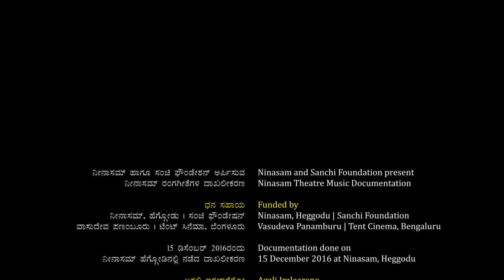Agali Iralareno | ಅಗಲಿ ಇರಲಾರೆನೋ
ಅಗಲಿ ಇರಲಾರೆನೋ
ಸಾಂಬಶಿವ ಪ್ರಹಸನ – 1985

ನೀನಾಸಮ್ ತಿರುಗಾಟ
ನಾಟಕಕಾರ: ಚಂದ್ರಶೇಖರ ಕಂಬಾರ
ಸಾಹಿತ್ಯ: ಚಂದ್ರಶೇಖರ ಕಂಬಾರ
ನಾಟಕ ನಿರ್ದೇಶನ: ಅಕ್ಷರ ಕೆ.ವಿ.
ಸಂಗೀತ ಸಂಯೋಜನೆ: ಚಂದ್ರಶೇಖರಕಂಬಾರ
ನಿರೂಪಣೆ: ಅಕ್ಷರ ಕೆ.ವಿ.
ಗಾಯಕಿಯರು: ವಿದ್ಯಾ ಹೆಗಡೆ,ಶೈಲಶ್ರೀ ಅರಸ್, ರತ್ನಾ, ಗೀತಾ ಸಿದ್ದಿ, ಗಿರಿಜಾ ಸಿದ್ದಿ
ಕೀಬೋರ್ಡ್: ಭಾರ್ಗವಕೆ.ಎನ್.,ರವಿ ಮೂರೂರು
ಹಾರ್ಮೋನಿಯಮ್: ಚಂದ್ರಶೇಖರ ಆಚಾರ್ಗಿ
ಟಾರ್: ಶ್ರೀನಿವಾಸ ಭಟ್ (ಚೀನಿ)
ಡ್ರಮ್ಸ್: ಅರುಣಕುಮಾರ ಎಂ.
ತಾಳವಾದ್ಯಗಳು: ನಾಗರಾಜ ಕೆ.ಎನ್., ಎಂ.ಪಿ. ಹೆಗಡೆ
ಧ್ವನಿ: ಶಿಶಿರ ಕೆ.ವಿ., ಅರುಣಕುಮಾರ ಎಂ., ಭಾರ್ಗವ ಕೆ.ಎನ್., ಎಂ.ಪಿ. ಹೆಗಡೆ
ಬೆಳಕು: ಮಂಜುಕೊಡಗು, ಸದಾಶಿವ ಧರ್ಮಸ್ಥಳ
ರಂಗಸಜ್ಜಿಕೆ: ಮಂಜು ಕೊಡಗು

ಕೃತಜ್ಞತೆಗಳು: ಎಂ.ಎಂ. ವಿವೇಕ ರಾವ್, ಪಾಂಡುರಂಗ ಪೈ, ನೀನಾಸಮ್ಸದಸ್ಯರು, ನೀನಾಸಮ್ ರಂಗಶಿಕ್ಷಣ ಕೇಂದ್ರದ ವಿದ್ಯಾರ್ಥಿಗಳು, ಅಧ್ಯಾಪಕರುಮತ್ತು ಸಿಬ್ಬಂದಿವರ್ಗ

Agali Iralaareno | Saambashiva Prahasana – 1985 | Ninasam Tirugata

Playwright: Chandrashekhar Kambar
Lyrics:Chandrashekhar Kambar
Play Direction: Akshara K.V.
Music Composer: Chandrashekhar Kambar
Narration: Akshara K.V.
Female Vocals: Vidya Hegde | Shailashree Urs | Rathna | Geeta Siddi | Girija Siddi
Keyboards: Bhargava K.N. | Ravi Murur
Harmonium:Chandrashekhara Achar
Guitar: Shreenivas Bhat (Cheeni)
Drums: Arun Kumar M
 Percussions:Nagaraj K.N. | M.P. Hegde
Voice: Shishira K.V. | Arun Kumar M. | Bhargava K.N. | M.P. Hegde
Lights: Manju Kodagu | Sadashiva Dharmasthala
Stage Design: Manju Kodagu

Special Thanks: M.M. Vivek Rao | Panduranga Pai | Ninasam Members | Students and Staff of Ninasam Theatre Institute